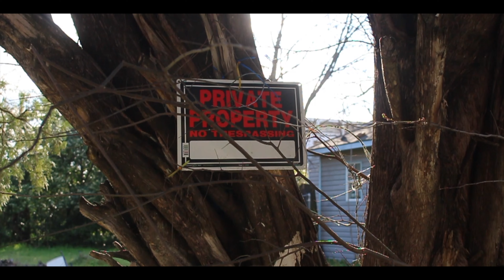14Gramz-pour da Lean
ShotBy:@Diamond Cut Visuals